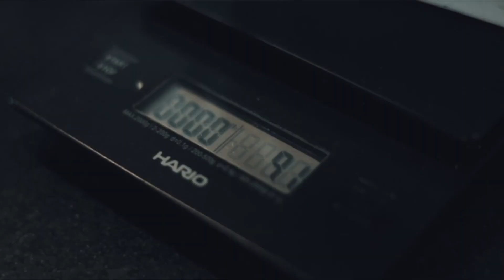But first, Product Design with Cairopolitan – Episode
Creativity exists in all areas of our lives. Any object that we now may consider ordinary, was once extraordinary. We are surrounded by a world full of information, but only a minority of us are able to see beyond the obvious. Ahmed Hefnawy and Nelly El Sharkawy, co-founders of Cairopolitan, an Egyptian design concept store with a purpose of branding contemporary Cairo, tell you how to come up with an innovative idea from mundane things we come across in our daily lives.

But First, Season 1 Guests:
- Omar Hilal, Film Director
- Tarek Nojara, Executive Producer - Nojara Production / El Batron
- Ahmed Hefnawy & Nelly El Sharkawy, Founders -  Cairopolitan
- Hoda El Sherif, Food Stylist & Co-Founder - Flavor Republic
- Ali Ali, Film Director - Goodpeople
- Muhammad Mostafa /AKA Picasso, Illustrator
- Hisham Mahdy, Art Director & Founder - Mental Flame & Cairo Design Awards
- Victor Credi, Director Of Photography

In collaboration with Creative Industry Summit
Caffeinated by 30North